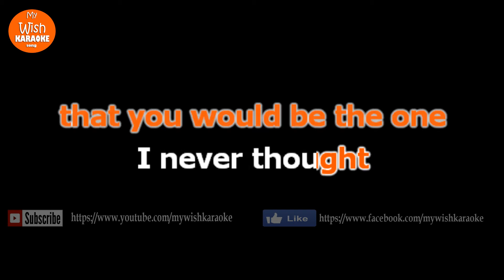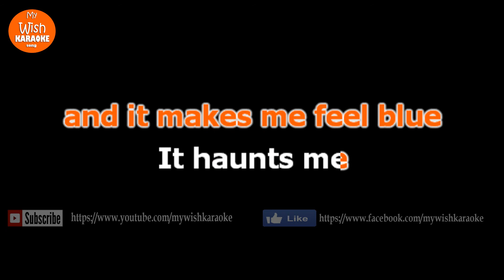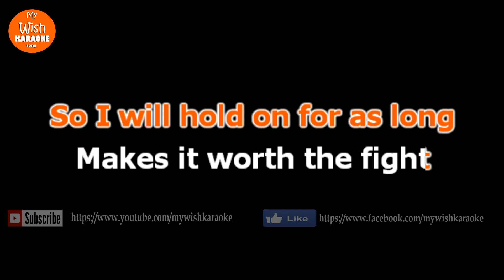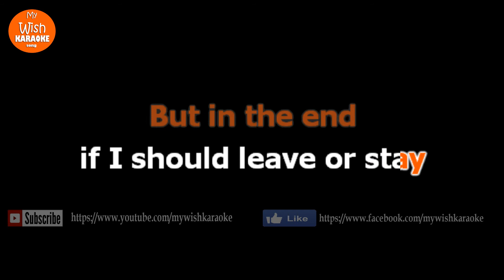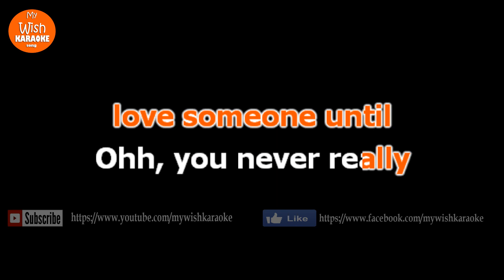Leaves by Ben & Ben